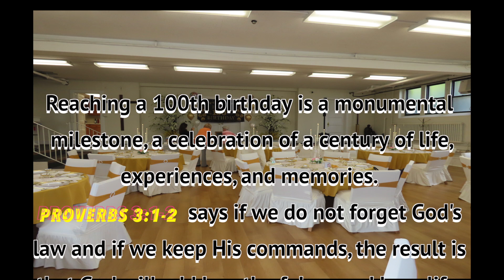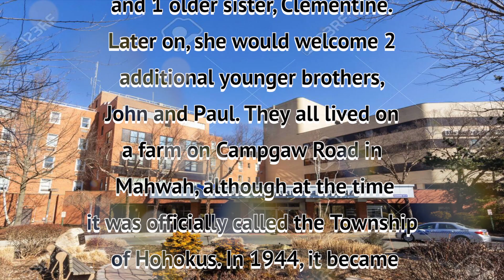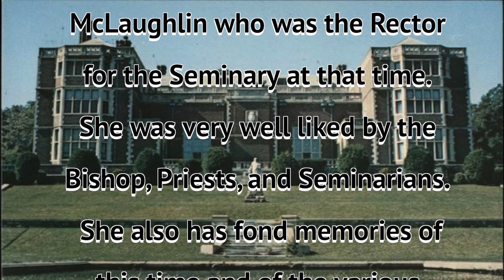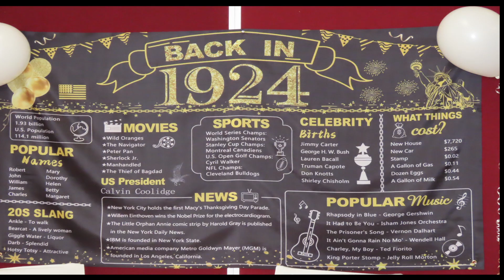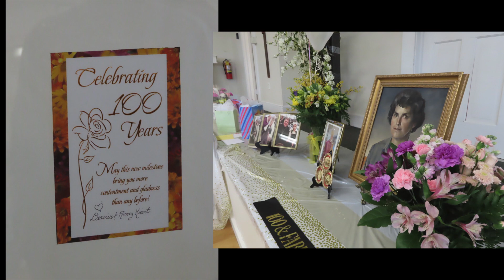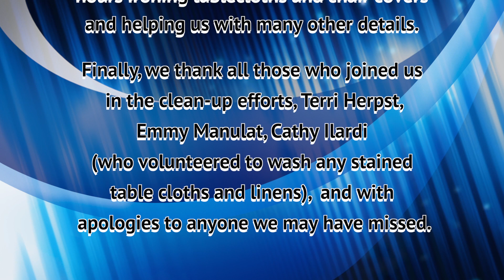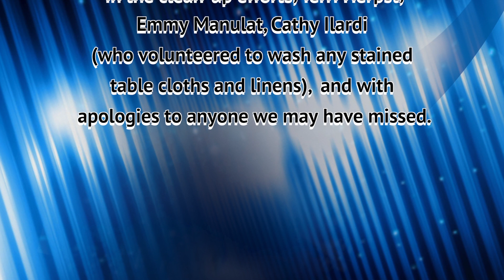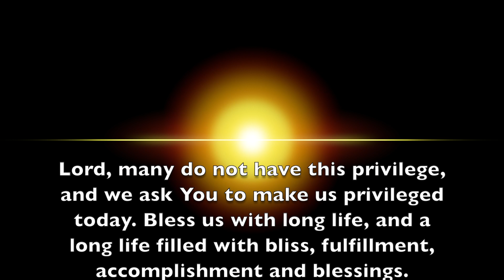Immaculate Conception Mahwah Rita Hetzel 100th Birthday PHOTOS on April 27, 2024